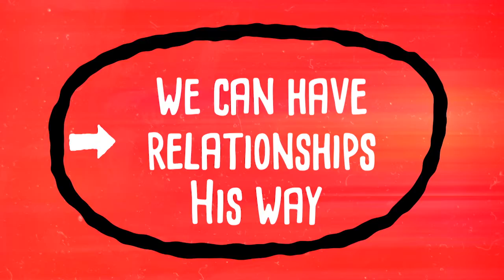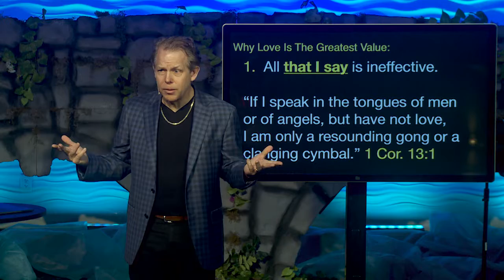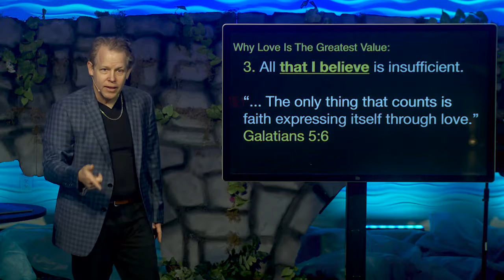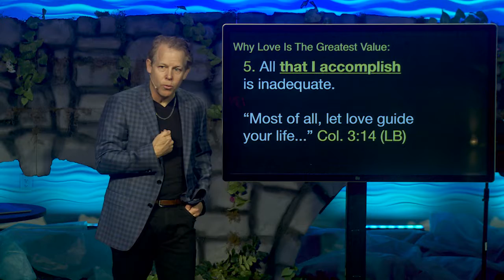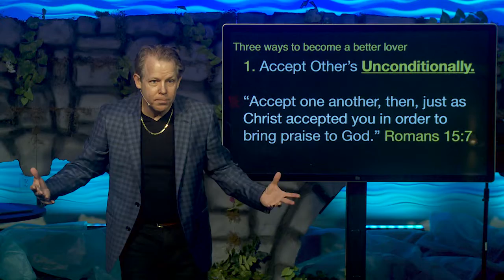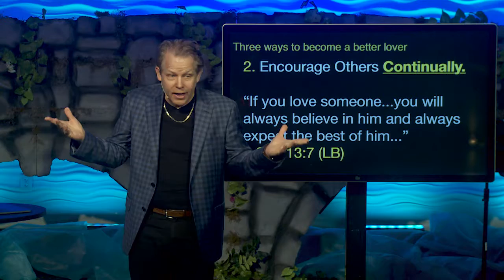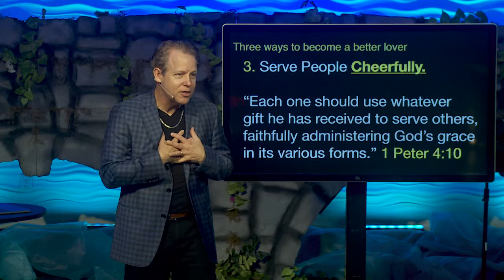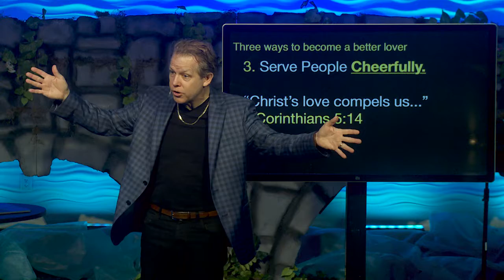The Bridge: Life's Greatest Aim